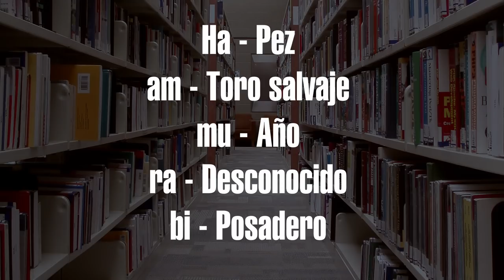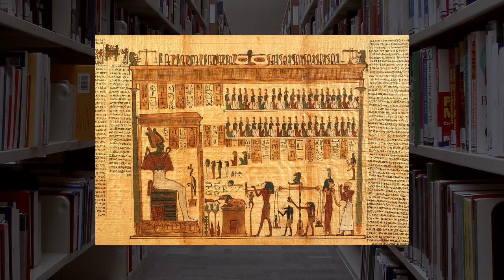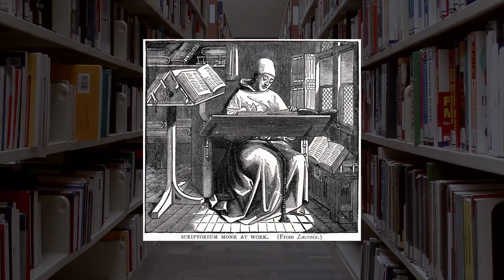De las tablillas sumerias al ebook, cómo han sido nuestros libros a lo largo de la historia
MECENAS
Pablo Balbi
Silvia Saenz Merino
Doris Alexander

Alejandro Pellicer
Armando Rodríguez Román
Bruno Santidrián
Carmen Molina Villalba
Cata Rubke
Darvin Ronzón
Federico Jaime
Felizardo Bojórquez Angulo
Fernando Montenegro
Francisco Cordero Cadenas
Isidoro Gayo
Javier Tamames Rodríguez
Javier Valencia
Noemi Palacios
Rayco Expósito

COLABORADORES
Daniela Valencia
Dr. Quizá
Eduardo Cruz
Manuel Pérez
Marlon Méndez
Violín Piano

OTROS APOYOS
Ángel Villagómez
Baroc
Esteban Carrera
Heriberto Juárez
Ramón Reyes